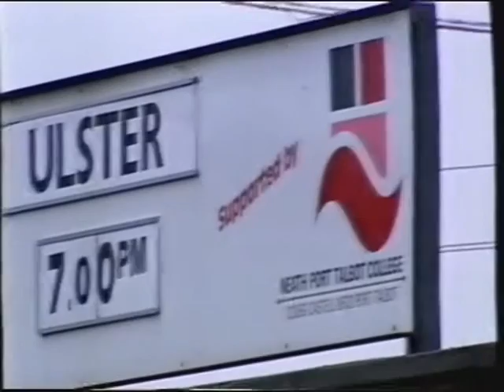The Genius of Regional Rugby in Wales (Scrum V Highlights) 2003